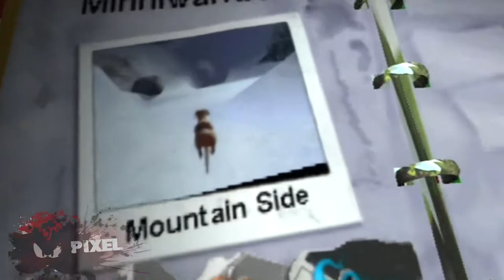Zagrajmy w Dog's Life Odc.10 - 2 świat ukończony!